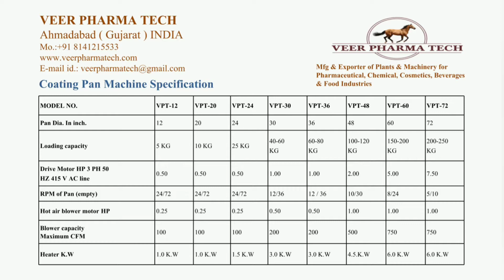coating pan machine - 12",20",24",30",36",48",60",72" Inch manufacturer